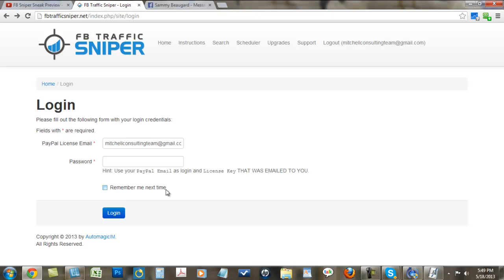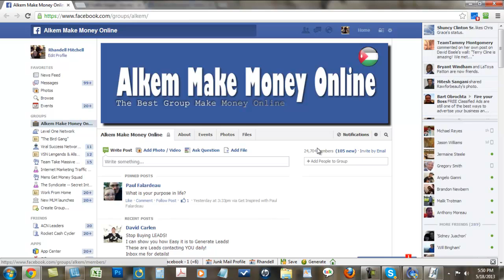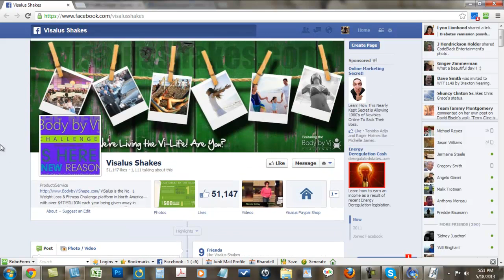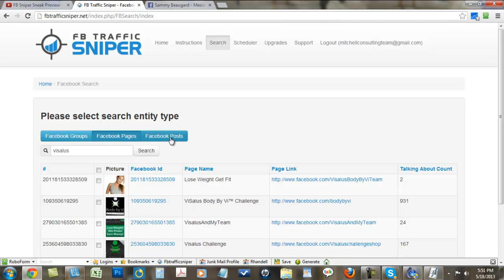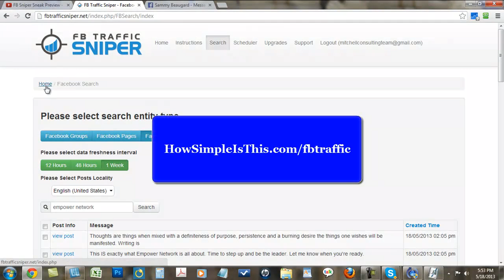FB Traffic Sniper Review